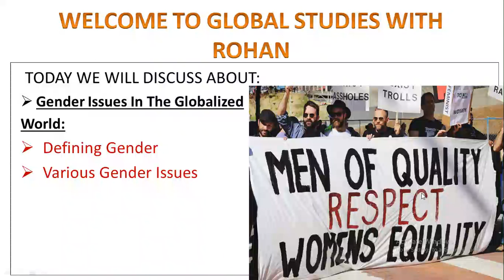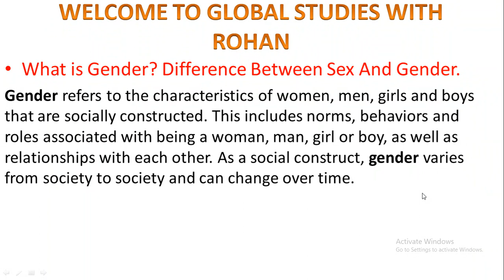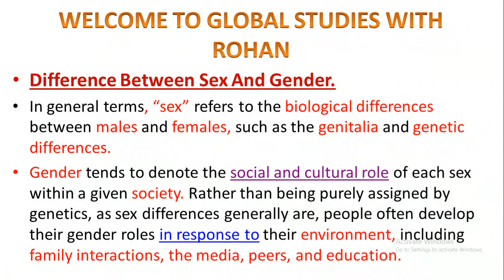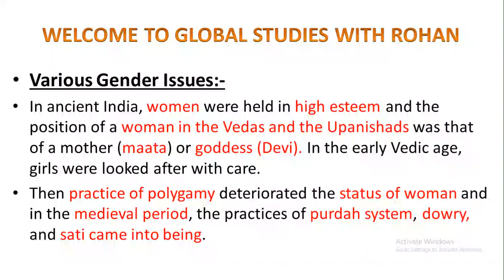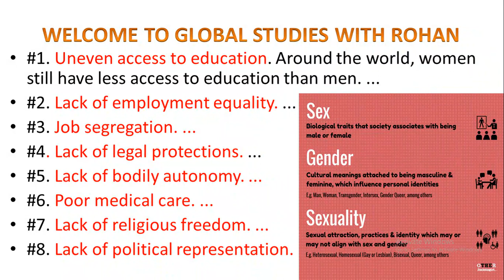Understanding Gender Issues क्या हैं: Defining Gender || Various Gender Issues ||Sex Gender UPSC SSC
Lack of Access to Education. A quarter of girls aged 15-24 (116 million) in …
Equal Pay. Women experience a pay gap compared to men's wages for the same …
Genocide. Women make up 80% of all refugees and displaced people. Instruments …
Early Marriage. More than 64 million girls worldwide are child brides.
Gender Issues is interdisciplinary and cross-national in scope focusing on gender and gender equity. The journal publishes basic and applied research examining gender relationships as well as the impact of economic, legal, political, and social forces on those relationships.